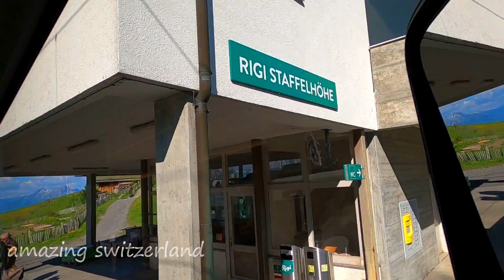Incredible new cogwheel train to Rigi mountain Switzerland - see it in action!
Here is avery very beautiful brand new cogwheel train trip video to Rigi kulm from Viznau..The brand new train is very impressive, I'm so lucky to have a front seat near the  train operator. The view is amazing. I want to go again 👌